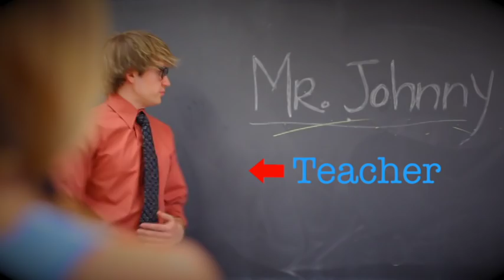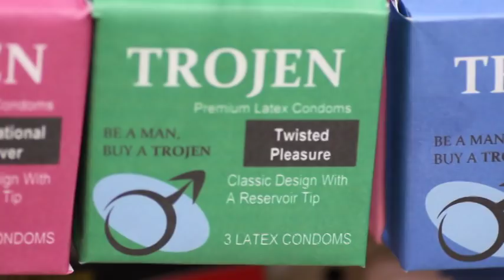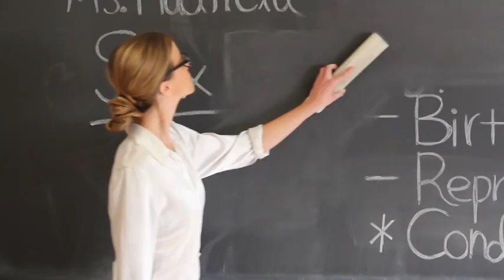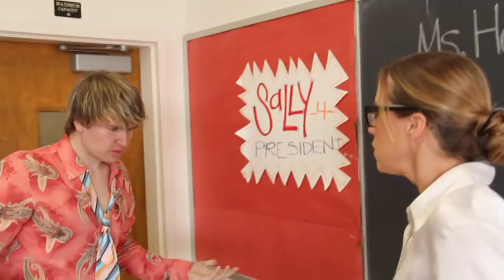Indie Film Johnny Gets the Grade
A comedic & non-dialogue Indie film. A story about a student's fantasy with his teacher. Directed by Roxanne Azar and Juan Carlos Velasco. Featuring Steven Lemieux (as Johnny), Lais Pedroso (as Ms. Hadfield) and Tiffany Kieu (as Sally).

It's truly great working with you all!

Best
Lais